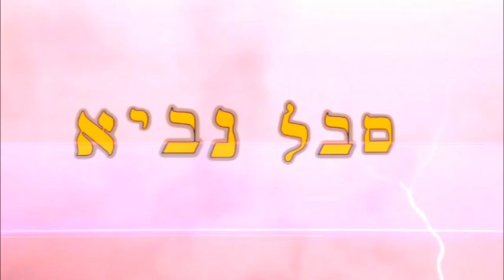Take Heed! Beware the Wiles of Zeqel!